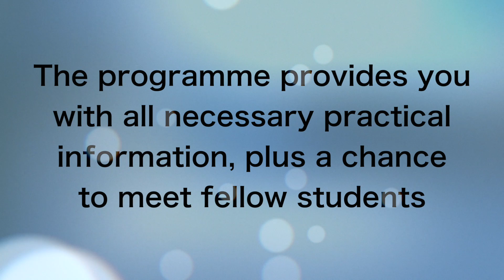SCIENCE Welcome Programme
The SCIENCE Welcome Programme is a great way for international students to be introduced to the Faculty of Science at the University of Copenhagen.